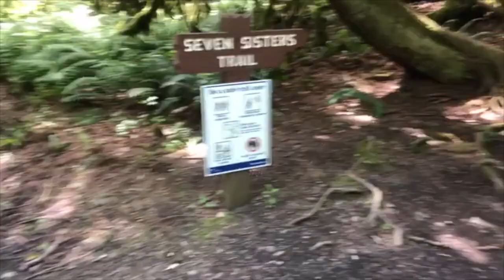Seven Sisters Trail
Hiking Club Week 12! Join me in hiking the Seven Sisters Trail located by Cultus Lake. Follow the road into the Entrance Bay Campground, and on your right you will see the trailhead marked with a large sign. This trail is considered easy, dog friendly on leash, and suitable for all ages. Have fun!